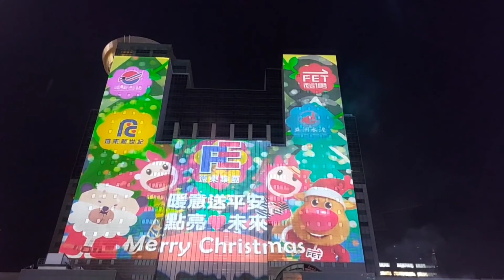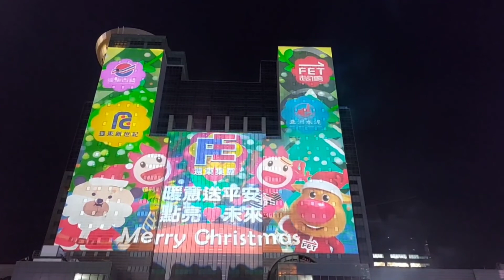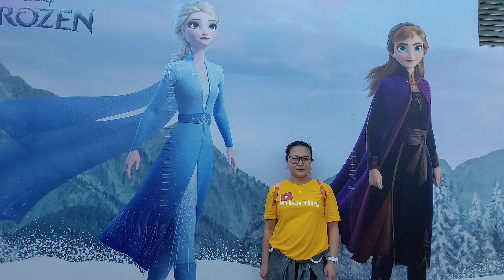Banqiao the Grand Opening 11/11/2022 Christmas land / Mytch Vlog 67